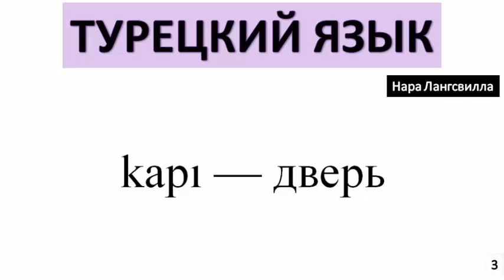3. Türkçe kelime anlamı / Турецкий язык / Слово kapı